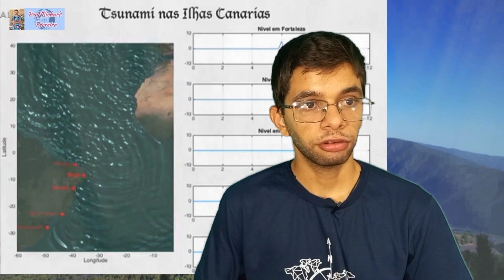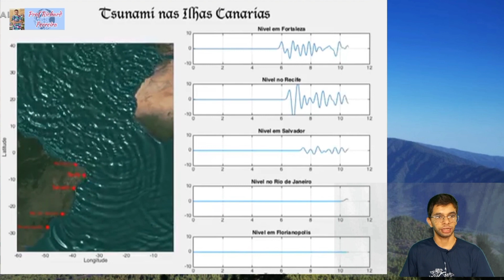Onda gigante pode chegar no Brasil?! Vulcão Cumbre pode entrar em erupção a qualquer momento.